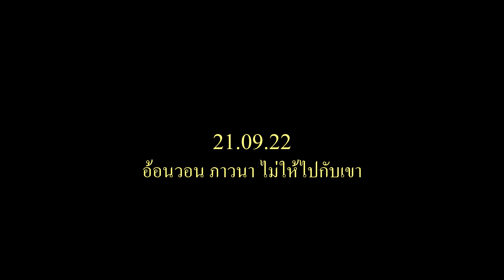GUZT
ปล่อยเพลงที่ช่องนี้น้า
Special thanks : Firelight